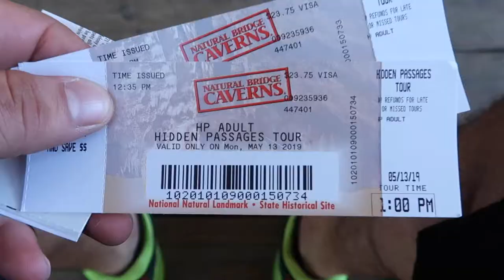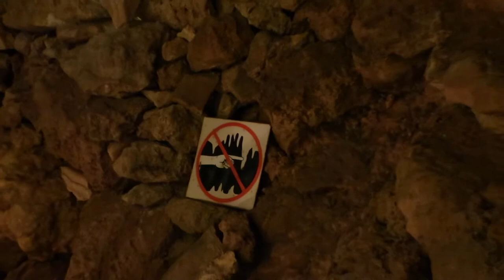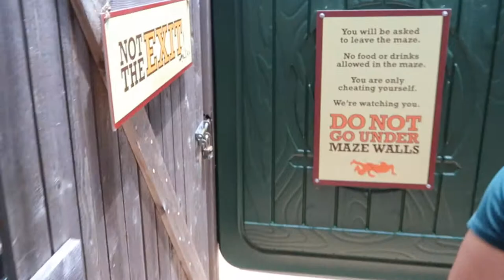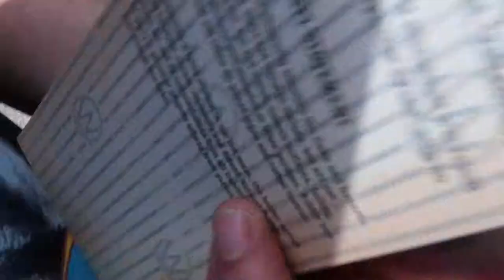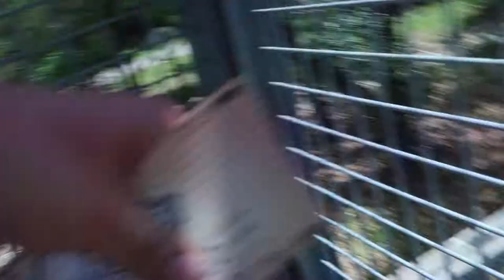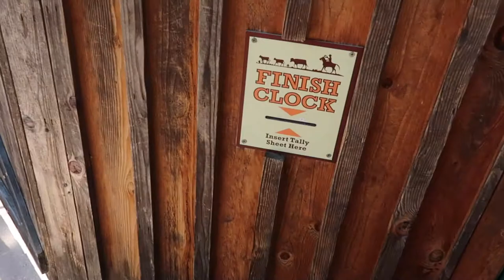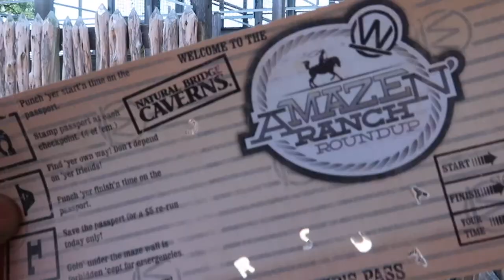Natural Bridge Caverns | Nicholas Xavier's Vlog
Come with me and check out the Natural Bridge Caverns just outside of San Antonio!
It's pretty cool, and they even have a maze to run around in and see if you can find the exit!
Hope y'all come along for the adventure. Enjoy!!! :)